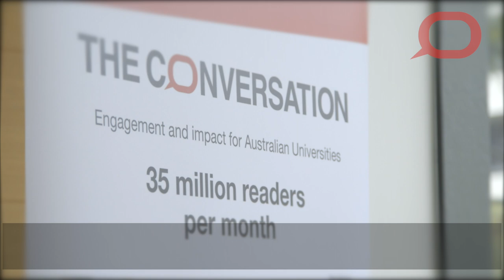Why I value and support The Conversation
The Conversation is a non-for-profit that relies on the generosity of readers to continue its work. The funds we receive will help us continue our work to improve the quality of public information in Australia and beyond. Give now